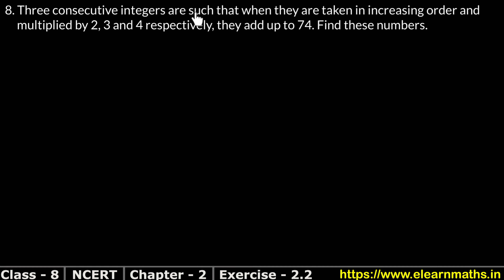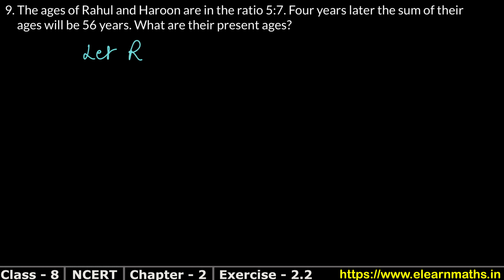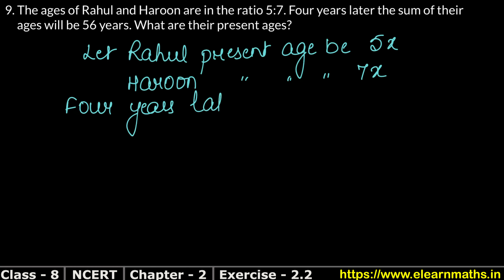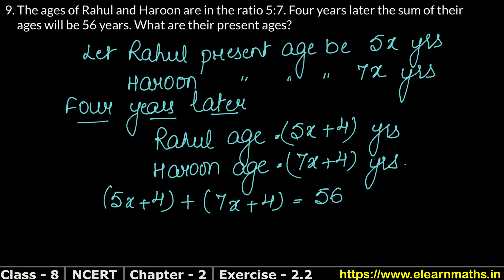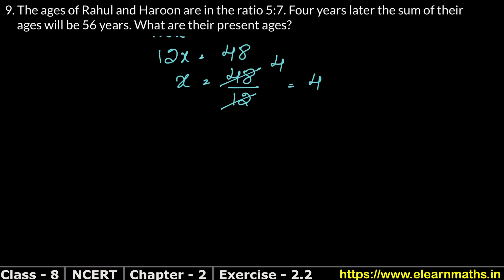Linear Equation In one Variable | Class 8 Exercise 2.2 Question 8 - 9 | NCERT | Learn Maths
Class 8th RS Aggarwal Chapter 2 - "Linear Equation In one Variable" all exercise step by step solutions links are given below. for solutions of Class 6, Class 7, Class 8, Class 9, Class 10.

NCERT Solutions

Exercise 1.1

Exercise 1.2

Exercise 2.1

Chapter 2 - Linear Equation

EXERCISE 8A

Thanks
Learn Maths